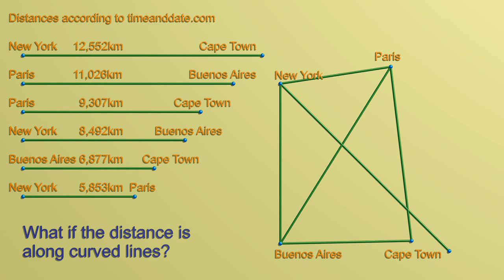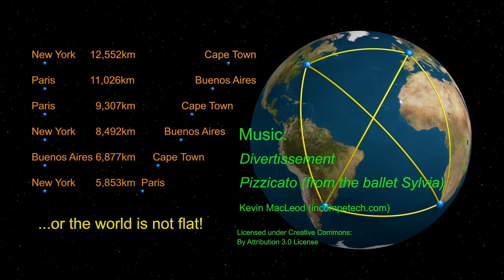Constructing a flat Earth map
I stole this idea from "Mittelwelle 531kHz"